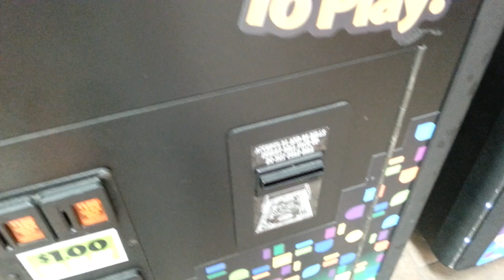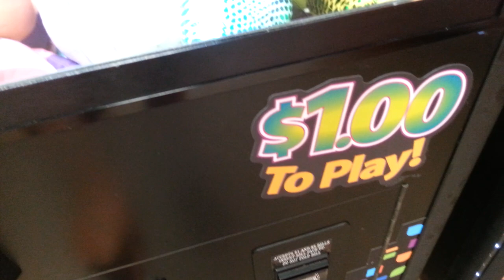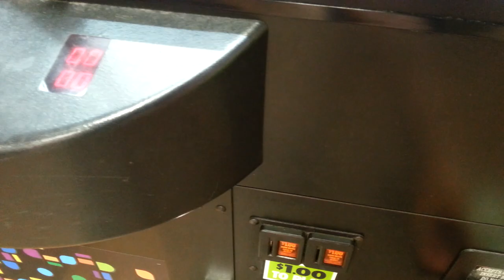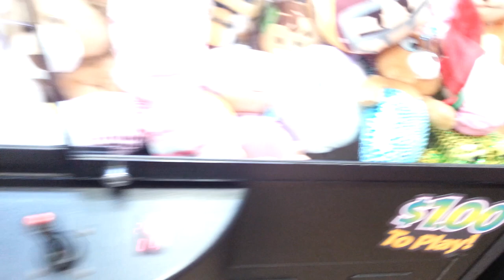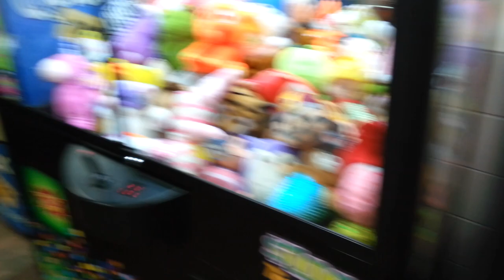MERMICE - Claw Machine Winning Skill Crane Wins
My eBay Store if you wish to show support for my channel and video content:

Musical.ly @aarone.freeze

I love my viewers and I appreciate the support however it is that you contribute. Thank You so much. Want to send any gifts or fanmail our way? Want us to taste test a product? Are you a company with products and such that you'd like me to help review,sample,or influence?

Aaron Freeze On Youtube
5544 North Sunland Drive